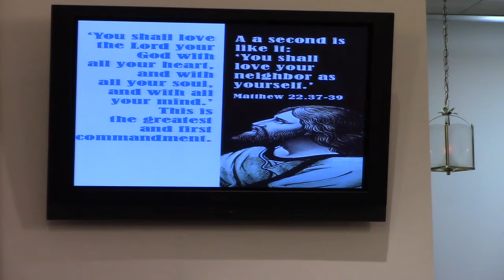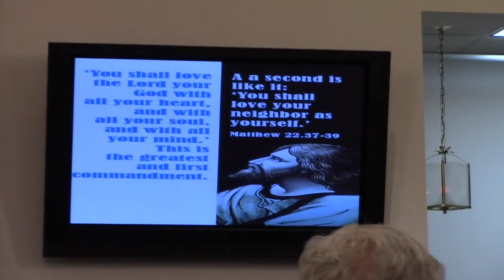SNYDER’S UMC SERMON OCT 25, 2020 CVLI#504251742 / CCLI#1069269